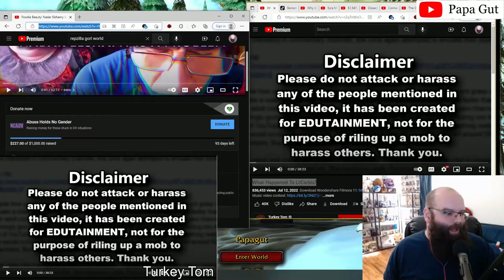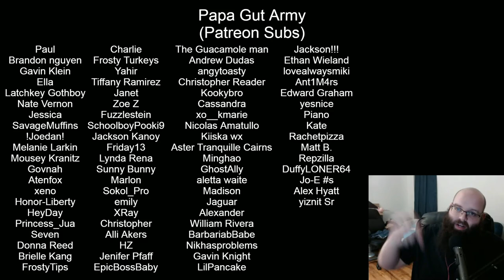"Foodie Beauty: Nadar Elshamy Is A Big Problem" - Repzilla